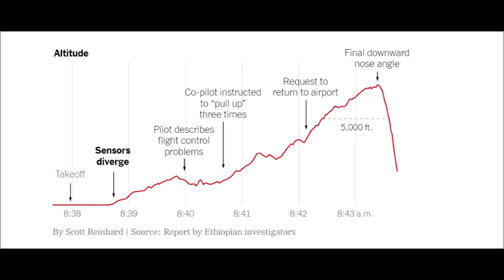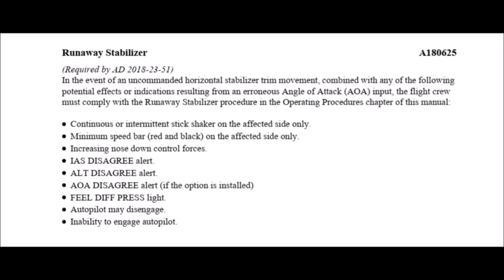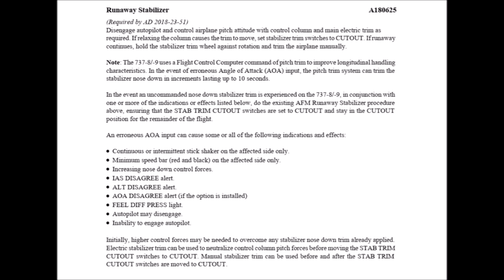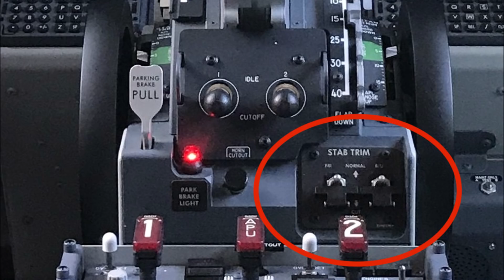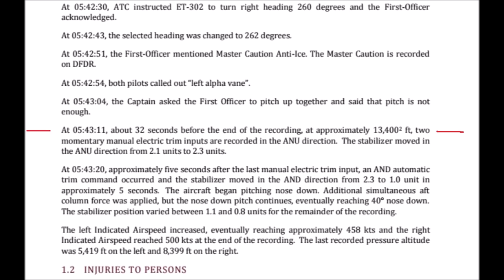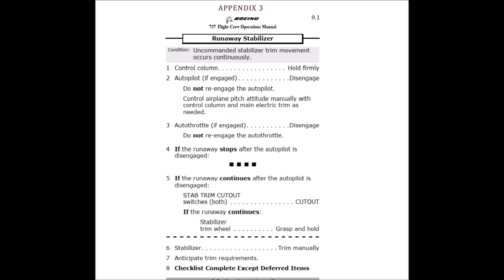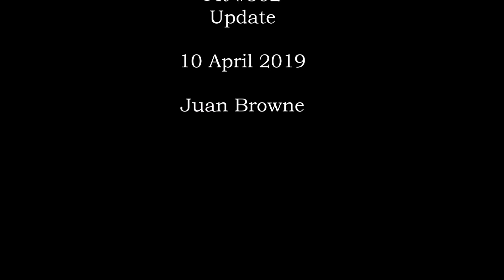737 Max Update 10 April 2019 Runaway Stab Trim Procedures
Today we review the Boeing procedures and compare them to what we know so far in the preliminary report of Ethiopian Flt #302.

LINKS:
Preliminary Report